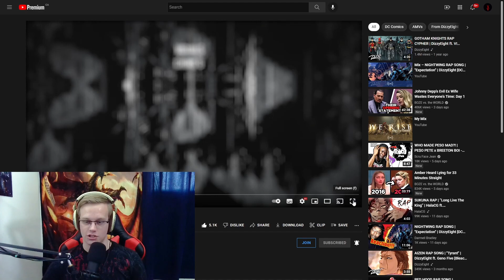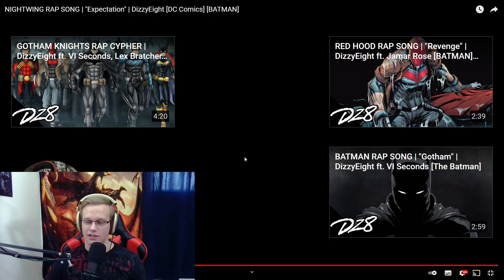REACTION!!! NIGHTWING RAP SONG | "Expectation" | DizzyEight [DC Comics] [BATMAN] Fav Character!!!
Nightwing is my all time fav Batman character, and this song embodies him completely! FLAWLESS work by my man Dizzy!

Go check him out and support this fire artist!